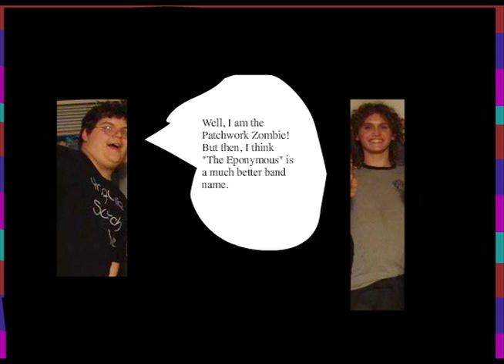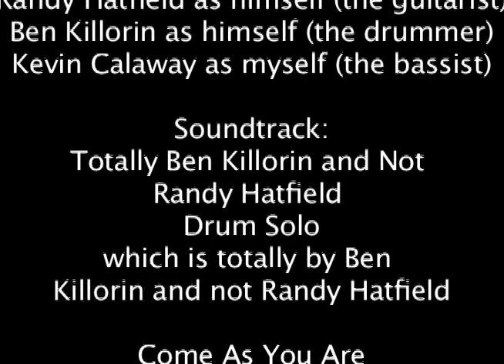Meet The Eponymous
My band and myself talking about a lot of boring crap and not actually playing any music worth listening to. Keep your eyes (and ears!) peeled for some actual songs/music videos in the near future (hopefully)